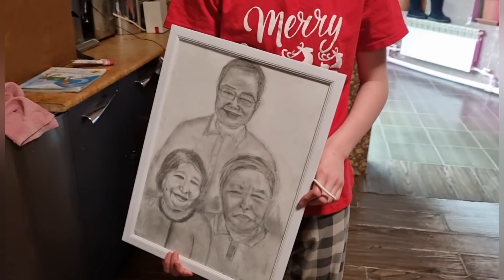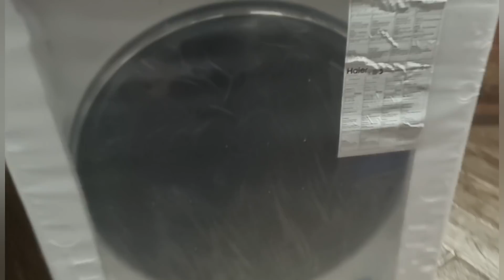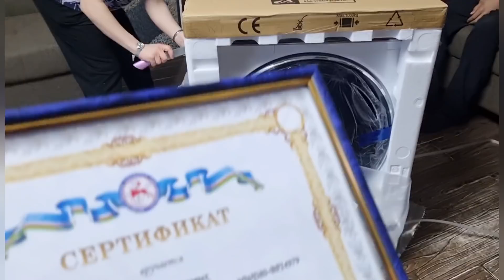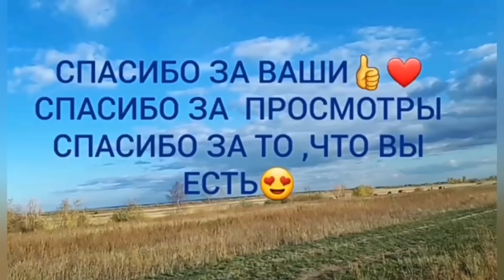Волнительный день с утра. У нас гости .